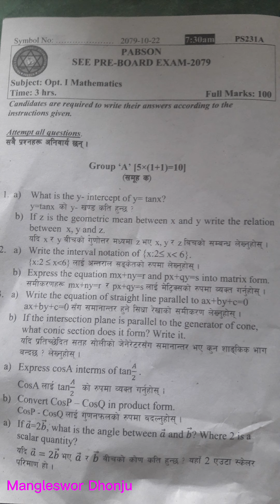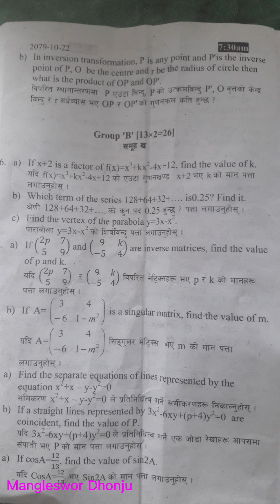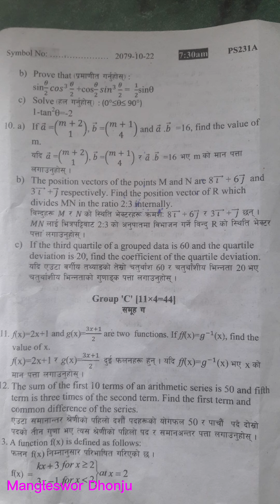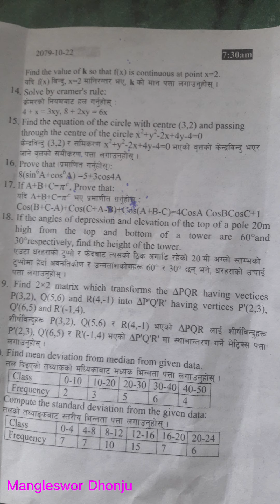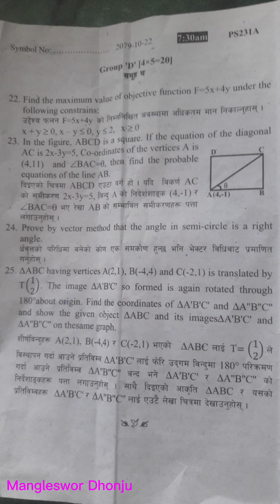Latest Opt.Math PABSON Question for SEE from SEE PRE- BOARD EXAM 2079...Magh 22,